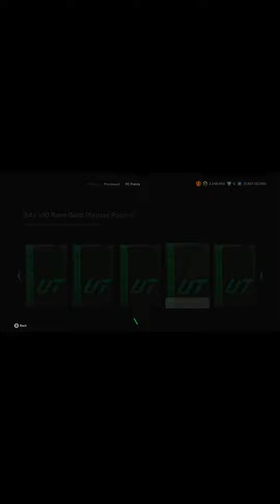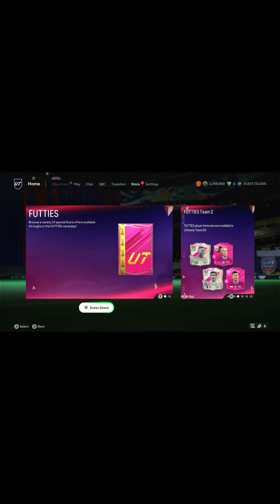FRENCH ST PSG!!! OPENING 5 84X10S FOR FUTTIES BATCH 2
BEST PLAYERS TO TRADE WITH: EAFC 24 BEST TRADING METHODS TO USE NOW!!

LETS HIT 10